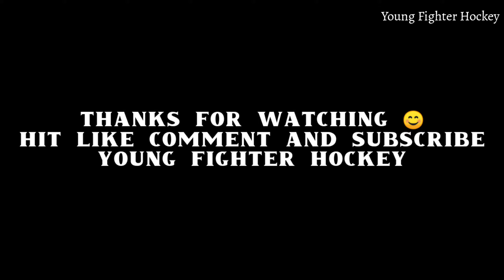Today Big Match Between| YFHC VS FHC|Young Fighter Hockey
Hello, I hope you are all well. Today's match was played between Young Fighter Hockey Club vs. Friends Hockey Club. Today's match was very exciting.

YouTube.com/c/YoungFighterHockey